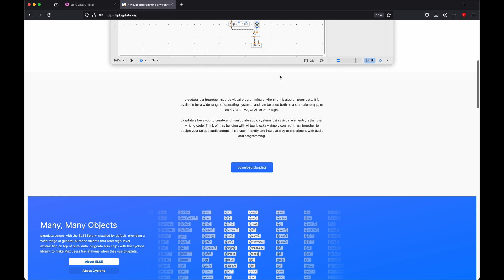How to install EB-QuasaiCrystal (Plugdata)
How to install Plugdata - EB-QuasaiCrystal.